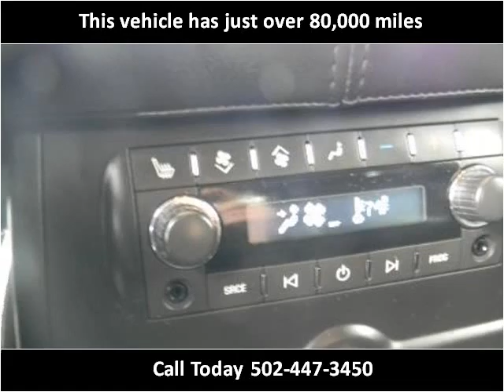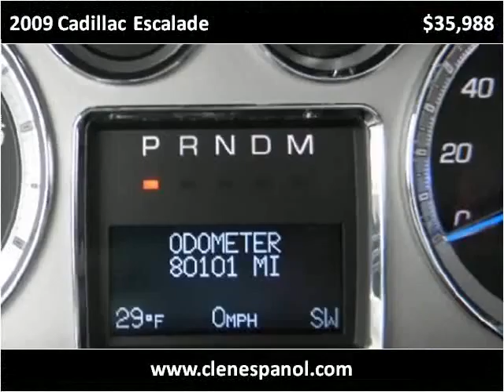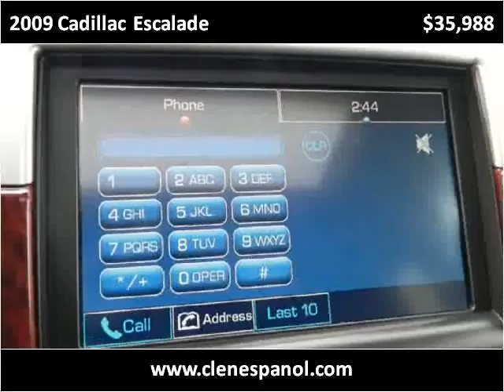2009 Cadillac Escalade Used Cars Louisville KY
This 2009 Cadillac Escalade is available from Craig and Landreth En Español.